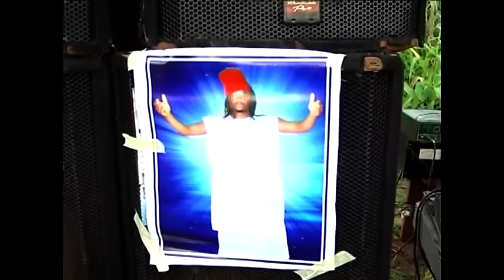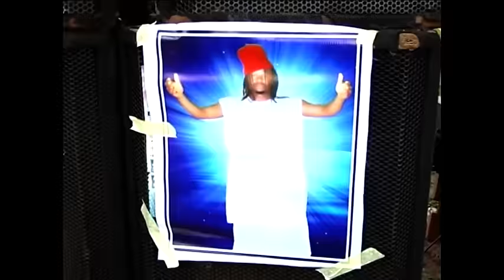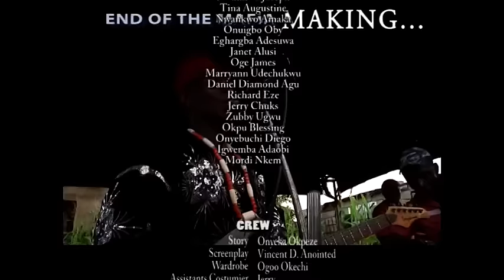Men In Red Cap Season 3&4 - Zubby Micheal| New Movie| 2018 Latest Nigerian Nollywood Movie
This action packed, suspense filled movie tells the story of some armed robbers who are on a bloody mission to acquire the finest things in life. It is a game of survival for them, woe betide anyone who dares to stop them.

STARRING: Jim Iyke, Queen Wokoma, Emma Ehumadu, Zubby Micheal, Jr Pope Odonwodo, Sylvester Madu

Nollyqueens is a top Nigerian Nollywood movie channel on youtube and website, we give you the very best latest, New nigerian movies, all you will get from us is just new movies 2018 movie and we also have some classic movies  like 2017 movies, 2016 movies and even 2010 movies, all you need to do is to stay with us always.